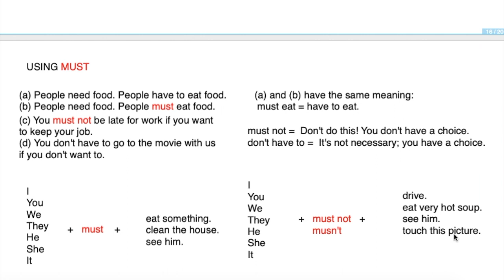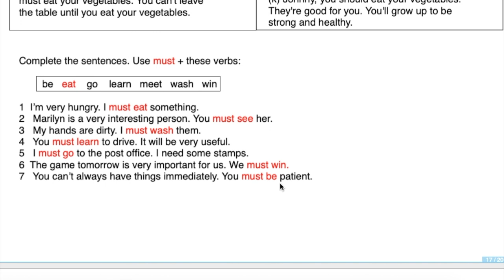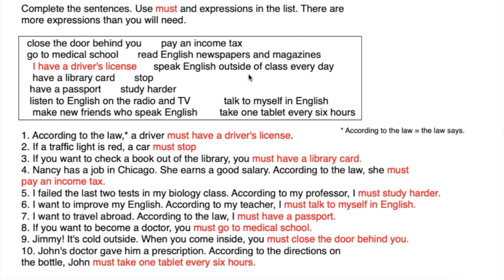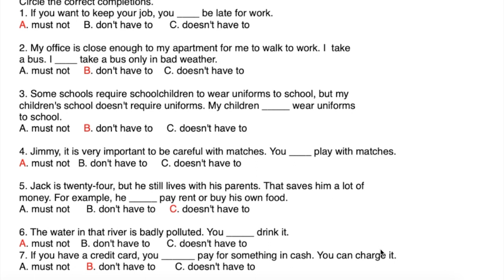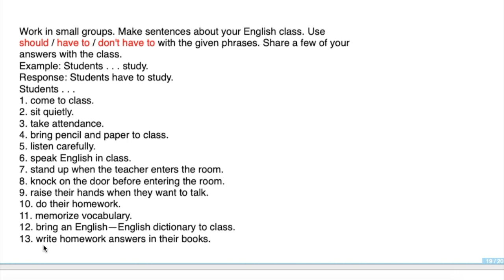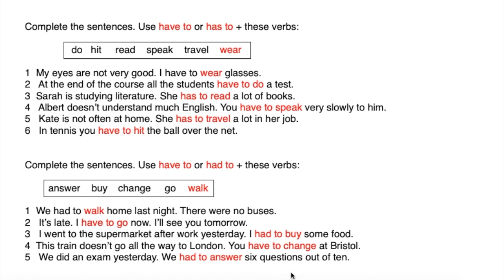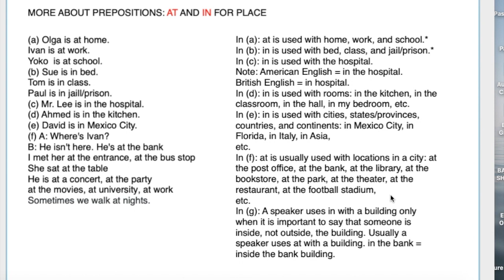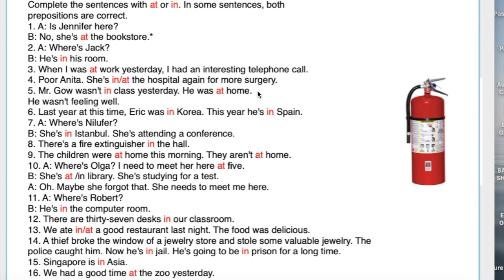Basic English Course 42 / Temel İngilizce Kursu 42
Modals. must/have to/ should and prepositions of place at / in